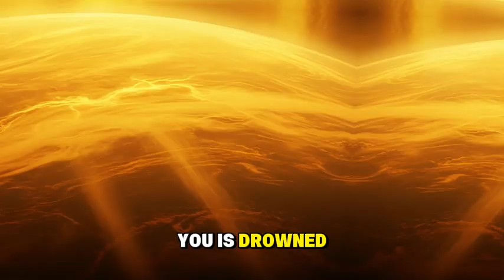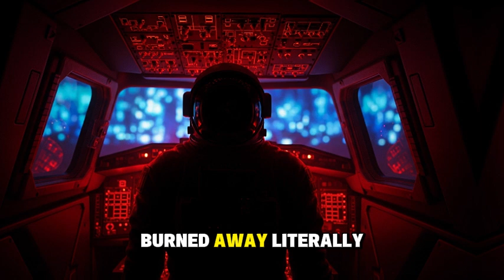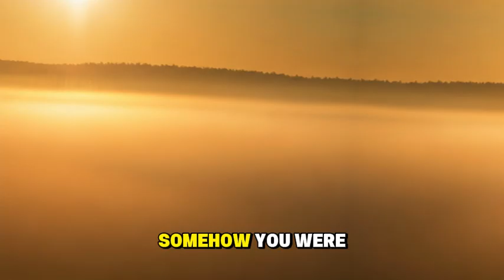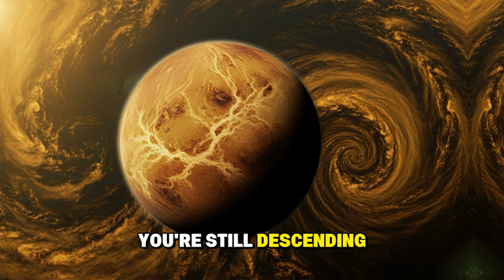What Would Happen If You Landed on Venus?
What if you stepped onto the surface of Venus — the most hostile planet in our solar system?
In this cinematic documentary-style video, we explore the terrifying reality of what would happen if a human actually landed on Venus — second by second. From burning acid clouds to crushing atmospheric pressure, discover why Venus is both our planet’s evil twin and a warning from the future.

You’ll learn how Venus became a living inferno, what it teaches us about climate change and planetary evolution, and why scientists call it the most dangerous place we’ll ever visit.
Through stunning visuals and immersive storytelling, this video dives deep into the science, history, and haunting beauty of our neighboring world.

This isn’t just a “what if” — it’s a lesson in the fragility of planets and the fine line between paradise and apocalypse. 🌍🔥

✨ What you’ll learn:

How Venus turned from Earth’s twin into a planetary furnace

What the surface of Venus actually looks like

Why the atmosphere could crush and melt anything we send there

The connection between Venus’s greenhouse effect and Earth’s climate

What future missions might reveal about its secrets

⏱️ Timestamps (14-16 min video)

00:00 – Descent into the clouds of Venus
01:10 – The nightmare begins: first look at the atmosphere
02:35 – The reality of pressure and heat
04:00 – Could anything survive?
05:20 – Venera missions: humanity’s brief contact with Venus
06:40 – The runaway greenhouse effect explained
08:15 – Comparing Venus and Earth
09:45 – A step-by-step breakdown: landing on the surface
11:00 – The silent world beneath the haze
12:30 – What Venus teaches us about Earth’s future
14:00 – Final reflection: the line between life and extinction

Experience realistic cinematic storytelling that brings Venus to life.

Understand the science behind one of the deadliest worlds in our solar system.

Learn how Venus serves as a mirror for our planet’s potential future.

Perfect for space lovers, science students, and anyone fascinated by the unknown.

Every second builds tension — from awe to revelation.

📢 Call to Action (with emojis)

“What if humans lived on Venus?”

“Why is Venus hotter than Mercury?”

“Venus atmosphere explained”

“NASA’s future mission to Venus”

“Runaway greenhouse effect on Earth”

⚡ Hooks to Boost Viewer Curiosity

“You’re about to see what no human could ever survive.”

“Venus looks like Earth’s twin — until you get closer.”

“This isn’t science fiction. It’s the most dangerous place in the Solar System.”

“One planet. One mistake. A glimpse into our possible future.”

“Venus didn’t just die — it warned us.”